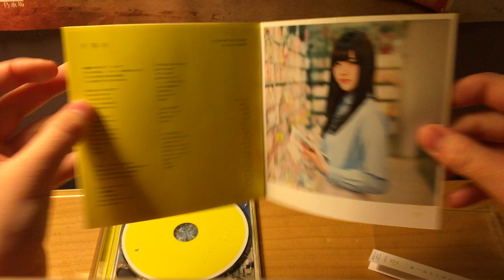Nogizaka46 (乃木坂46) Harujion ga Saku Koro (ハルジオンが咲く頃) Type D Unboxing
Harujion ga Saku Koro (ハルジオンが咲く頃)
Harukanaru Bhutan (遥かなるブータン)
Futougou (不等号; Inequality Sign)
Harujion ga Saku Koro ~off vocal ver.~
Harukanaru Bhutan ~off vocal ver.~
Futougou ~off vocal ver.~
Limited Edition D DVD Tracklist
Harujion ga Saku Koro (Music Video)
Futougou (Music Video)
Kawamura Mahiro
Saito Chiharu
Suzuki Ayane
Nakada Kana
Hashimoto Nanami
Higuchi Hina
Fukagawa Mai
Hoshino Minami
Hori Miona
Matsumura Sayuri
Wakatsuki Yumi
Wada Maaya